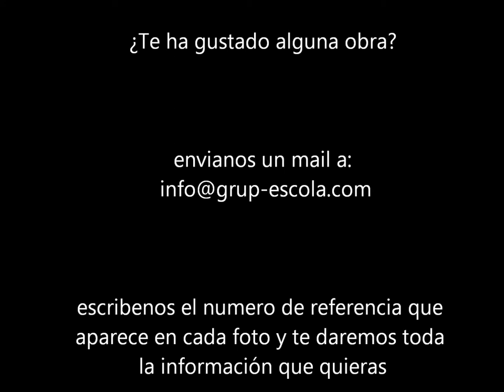Miguel Acevedo en la Galeria Salduba de Zaragoza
Os enseñamos en 5 minutos todas las obras que Miguel Acevedo ha presentado en su actual inauguración en la Galeria Salduba de Zaragoza